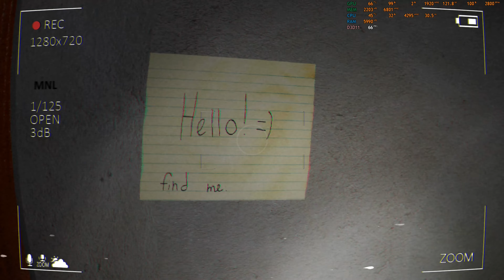HELLO - Indie Horror Game - Walkthrough - PC - 4K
Titolo:
This is a short horror game in which you have to explore the location, find keys and record strange things on the camera.
Link
Buona visione e godetevi il video
Qui in descrizione vi elenco le caratteristiche del mio PC.
CPU: Intel Core i5 9600K 3.70 GHz
GPU: NVIDIA Geforce 1660 Super
RAM: HyperX Predator 16Gb 2666MHz CL13
PSU: Seasonic Focus GX-850
MOBO: ASUS TUF B360M-E gaming
MOUSE: Asus ROG GX 1000
KEYBOARD: Corsair K55